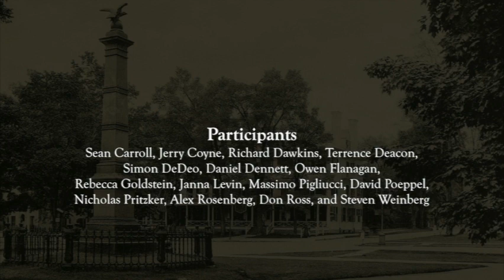Consciousness and the Brain: Sean Carroll et al